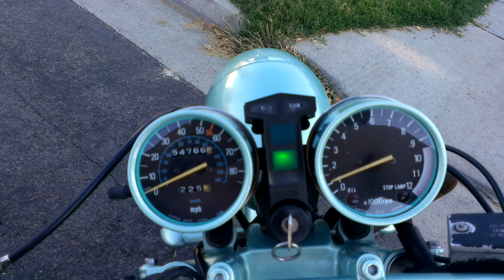1980 KZ550 Bobber Build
Freshly completed 1980 KZ550.  This bike was a lot of fun to build and is a blast to ride.